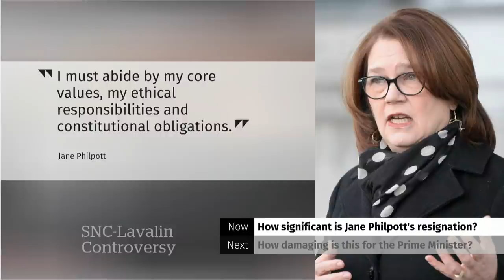How deep a political crisis is the SNC-Lavalin affair? | At Issue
In a matter of weeks, the Liberal cabinet has lost two key ministers, and things don't seem to be getting any better for Justin Trudeau and the PMO as the SNC-Lavalin scandal deepens. So, what do we make of these cabinet losses? How deep a political crisis is this? And what is the damage? The panel is here for another special edition of At Issue.